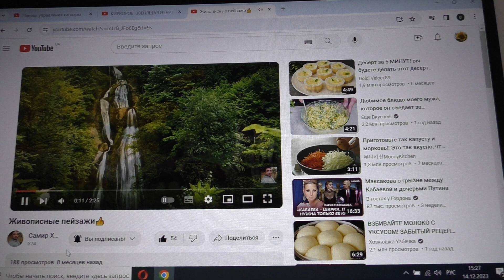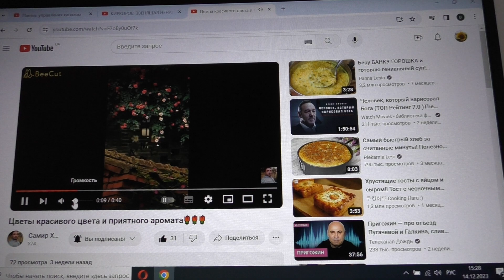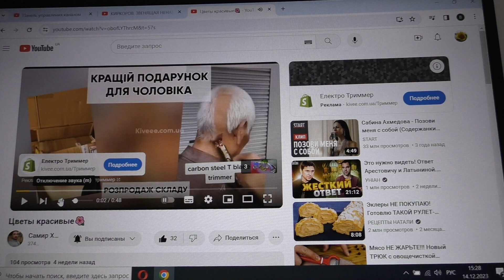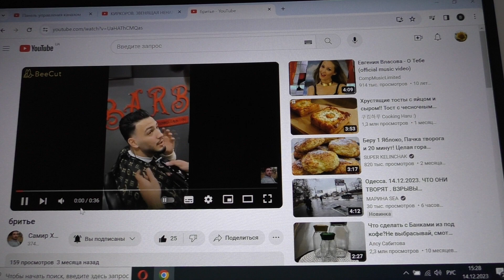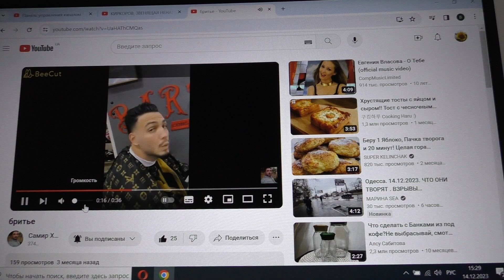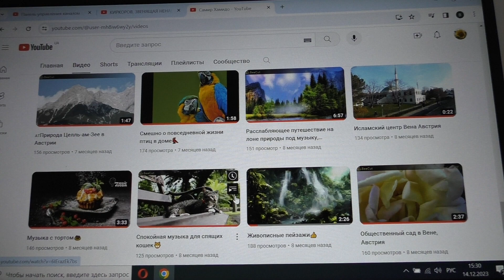😉 ПОДДЕРЖИТЕ✨ молодого начинающего Блогера ✨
КАНАЛ =Самир Хамидо=
БОЛЬШОЕ СПАСИБО Всем , кто Смотрит наши Видео .
Если Вам было интересно и полезно ,мы были бы очень признательны, если бы Вы поддержали нашу работу в это сложное время .
Карта    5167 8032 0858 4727  ( ОЩАДБАНК )